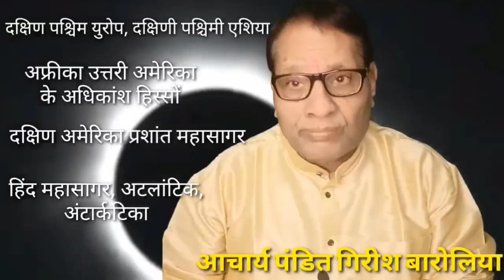पूर्ण चंद्रग्रहण 16 मई 2022 इस मंत्र को सिद्ध करें होगी हर मनोकामना पूरी पीड़ित चंद्रमा शुभ बनाएं..